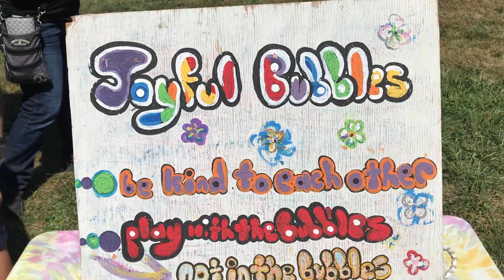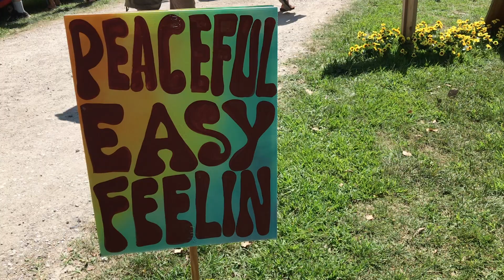Hippie Fest 2021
HIppieFest 2021 in Bellevue, Nebraska